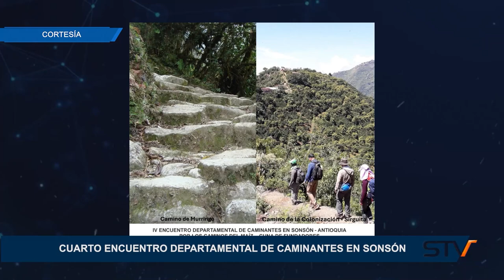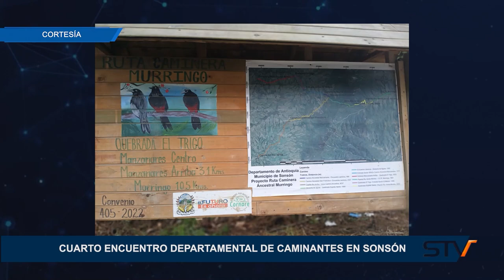CUARTO ENCUENTRO DEPARTAMENTAL DE CAMINANTES EN SONSÓN